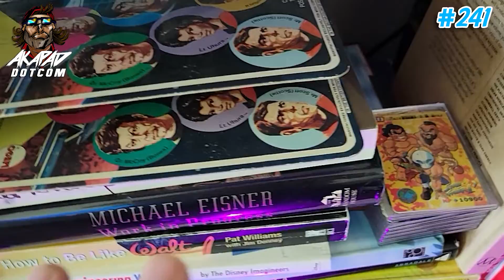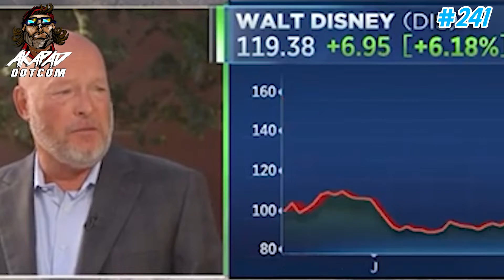PLOT TWIST BOB IGER IS BACK - These books will help you understand the situation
The internet has already lost perspective on the DISNEY CEO duel of the fates. Let's shed some light on what many commentators are missing.

Tria By Fire - a 69-Page Superhero Sci-Fi Epic.